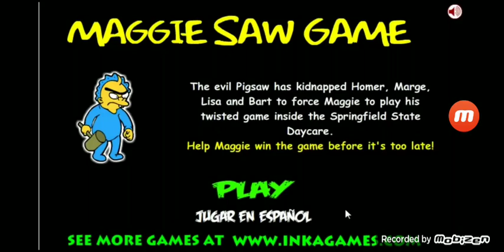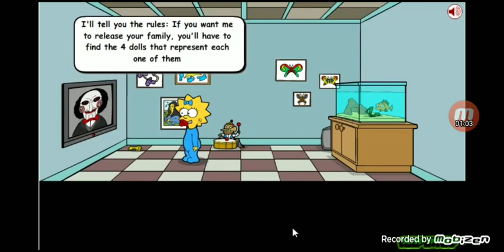Maggie saw game- English version 🔤👀 parte 1